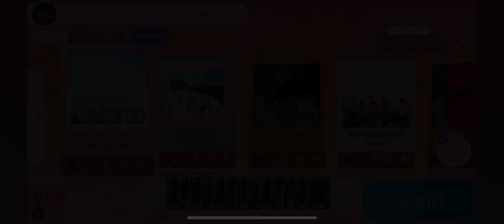[SuperStar Pledis] SEVENTEEN 'Aju NICE' Verse 2 🍦 Hard mode All Perfect gameplay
SEVENTEEN(세븐틴) _ VERY NICE(아주 NICE)
세븐틴 [SEVENTEEN] - LOVE&LETTER repackage album

Game IDs: imaje - SSM SSJ SSB SSP SSS SSG
    제이미 - SSW
Recorder: Built-in screen recorder